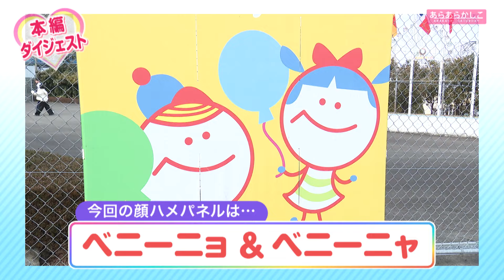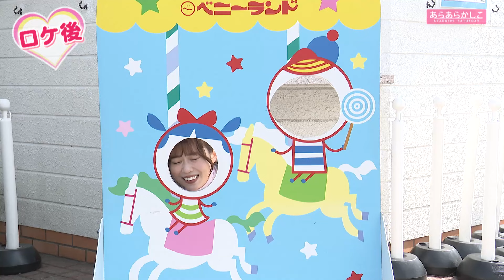【さゆコレ】声優・伊達さゆり 宮城県民おなじみの遊園地で大絶叫＆爆速でダンス習得！パネルはスライド式一人二役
【伊達さゆりの顔ハメコレクション】
仙台放送（フジテレビ系列）「あらあらかしこ」5/4 土曜あさ10:25～
宮城出身の声優・伊達さゆりが県内にある顔ハメパネルをコレクション！
YouTube限定トークと本編のダイジェストをお届けします！

▼今回の顔ハメパネル
八木山ベニーランド　ベニーニョ＆ベニーニャ

▼「さゆりんにハマってほしい！」パネルの情報は

▼過去回は配信中！